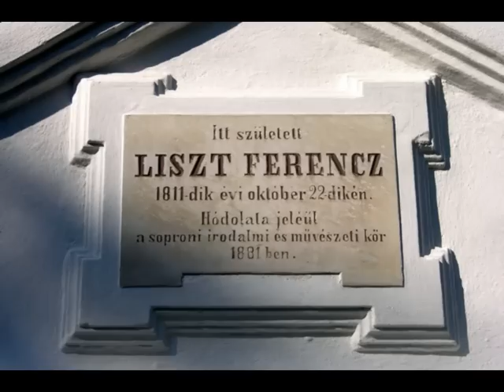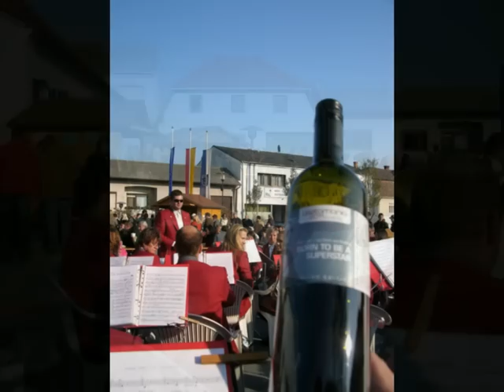Sopron Város Fúvószenekara : Liszt Ferenc - Faust waltzer (részlet)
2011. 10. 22.  Doborján (Raiding-Ausztria)
Sopron város fúvószenekara  zenéjével ünnepelték
Liszt Ferenc 200. születésnapját!
Vezényel: Ferenczi Balázss
Fotók: Kránitz József